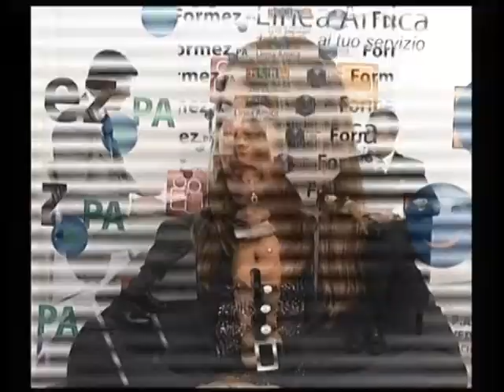Confronti PA - Linea Amica Video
Ospiti: Cosimo Nicastro, Alessandra Fornaci.
Tema della puntata: La PA che si vede, video e multicanalità al servizio del cittadino